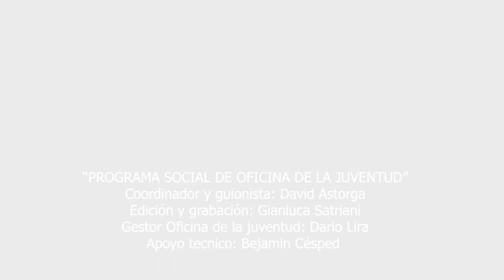ExpresArte YERKO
"Soy Yerko Alejandro Beltrán Matus de la Parra. Mi camino por la capoeira empezó en el colegio, tal compromiso y decisión comenzó en un taller en segundo medio cuando tenía 15 años de edad. Desde entonces he practicado de manera regular en ciertos espacios y en otros de manera intermitente debido a distintos  obstáculos externos u contextos que me obligaron a alejarme de la práctica de este Arte Marcial, lo que afectó mi bienestar físico y emocional. Hoy soy consciente que el capoeira es una de las necesidades para mí autorregulación para mantener mi bienestar, es una práctica canalizadora, además que me ha hecho ampliar mi mundo al conocer otros practicantes y otras experiencias, viajes, grupos y dinámicas. En contexto de Pandemia ha sido difícil poder reunirnos y practicar, pero ahora se están abriendo los caminos para poder practicar este arte que ayuda tanto al cuerpo, la mente y el espíritu."